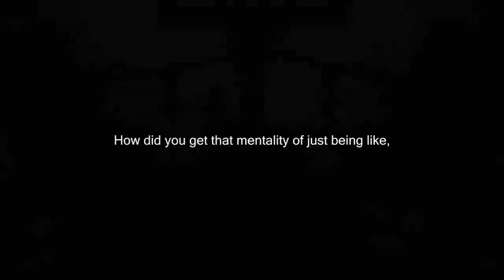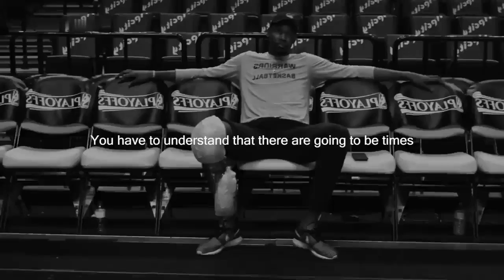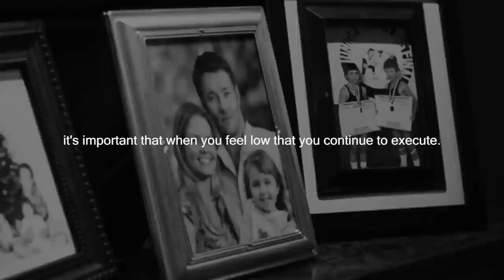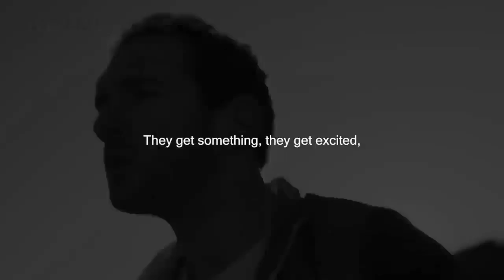TRUST THE PROCESS Motivational Speech